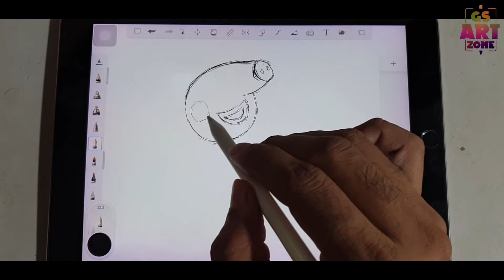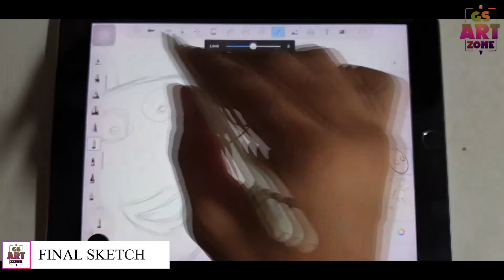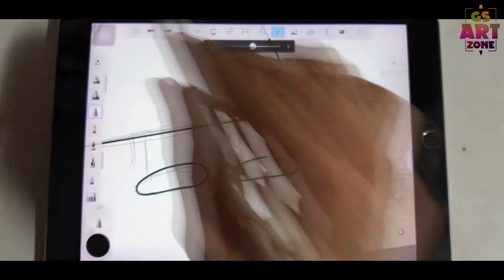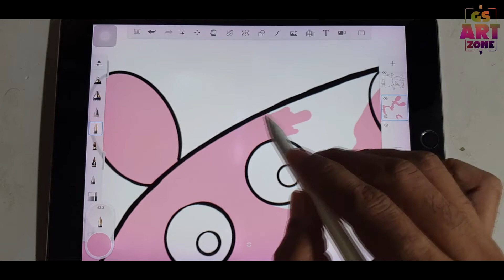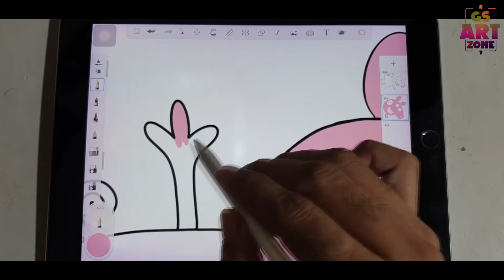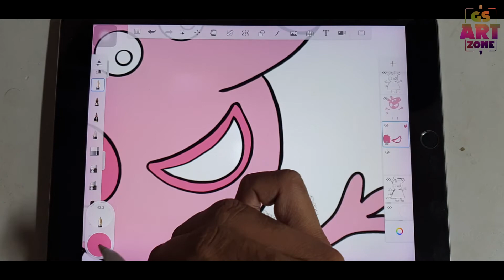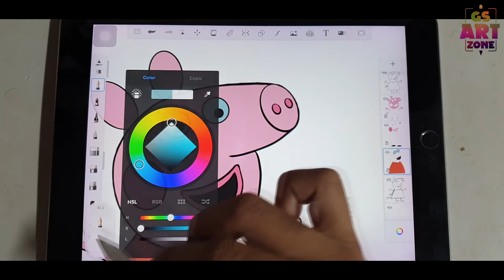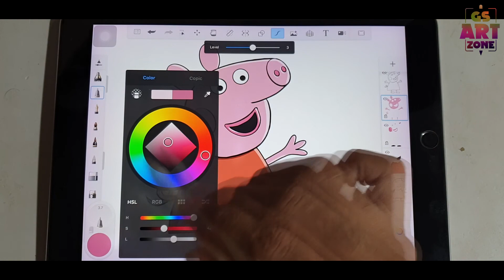how to draw peppa pig | drawing peppa pig on ipad pro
In this video I showed that how to draw peppa pig on ipad pro with apple pencil. I did this digital art in autodesk sketchbook with four steps, first of all rough sketching then final sketching then coloring and lighting & shadow.